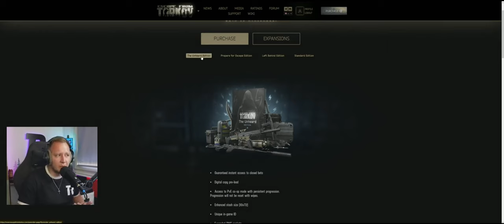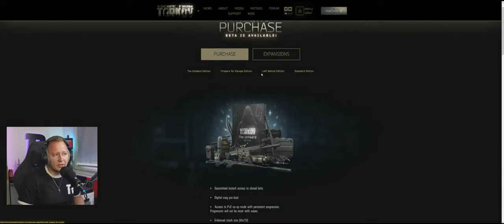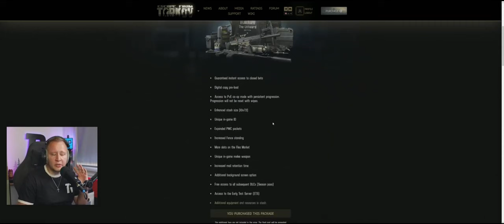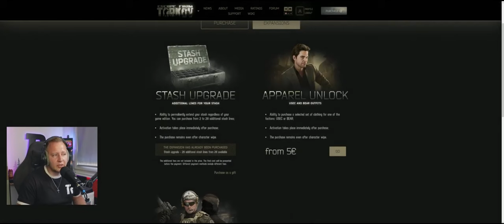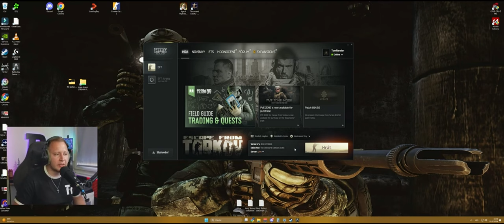ZAČÍNÁM HRÁT ESCAPE FROM TARKOV // TARKOV PORADCE #1 // TOMRANDER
První díl Tarkov Poradce, jak na začátky, co je co.

00:00 INTRO
00:56 EDICE
05:12 PRVNÍ SPUŠTĚNÍ
07:24 STASH
09:33 HIDEOUT
12:05 PŘEHLED
12:23 ZDRAVÍ
12:49 SKILLS
13:29 MAPY
13:39 ÚSPĚCHY
13:54 OBCHODNÍCI
16:39 ÚKOLY
19:01 JÍDLO, PITÍ
19:28 HEALY
21:10 SCAV
22:11 PRVNÍ RAID
22:57 POJIŠTĚNÍ
24:35 KAMARÁDI
24:54 ENDE